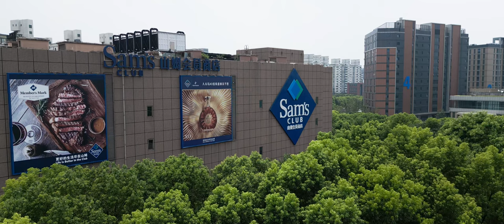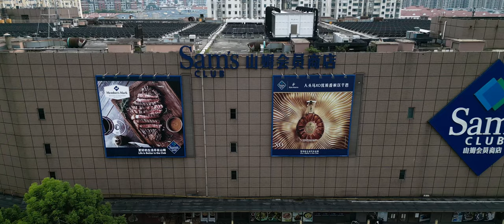Shanghai Pudong Nanmatou Subdistrict | 4K DRONE PART 41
Nantou Road street (named after Nanmatou Road) is connected to the west of Pudong New Area and the south bank of Huangpu River. It starts from Yanggao South Road and Huamu Road Street in the east, borders Beicai Town, and faces Huangpu District across the Huangpu River in the west. The area has metro Line 6's Linyixin Road and Line 7's West Gaoke Road stations.

Timestamps:
0:00 - InterContinental Hotel Shanghai Expo
2:35 - Nanpu Bridge (Pudong Side)
4:23 - Longyang Elevated Highway Intersection
6:16 - Sam's Club
8:00 - San Yuan Gong Temple